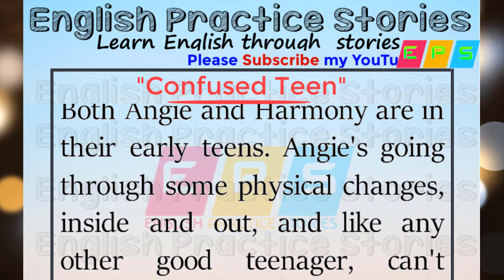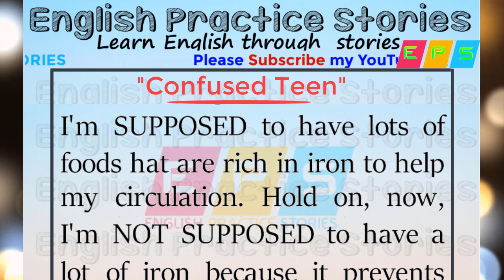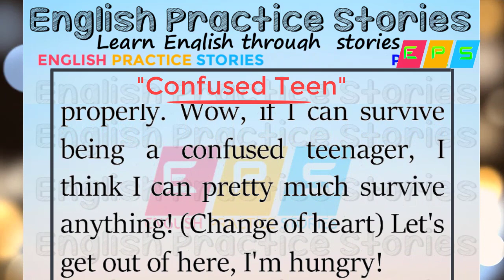Learn English through Story - Confused Teen - English Listening practice - English Practice Stories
You are watching YouTube Channel English_Practice_Stories​ about
Confused Teen
English Listening practice
english practice
english practice story
english through stories
english practice stories
english practice book
english stories reading practice
listening english practice beginner
listening english practice stories

reading practice english
short stories for english speaking practice

Post By English Practice Stories